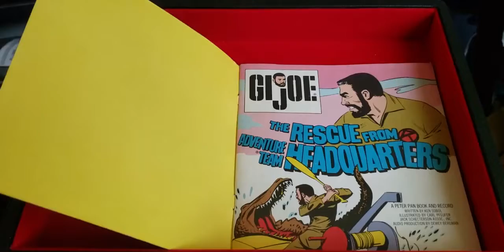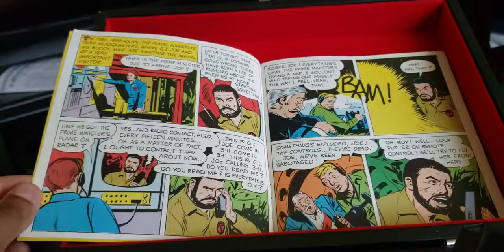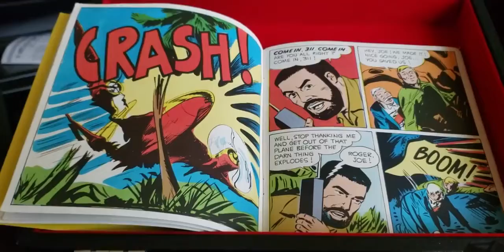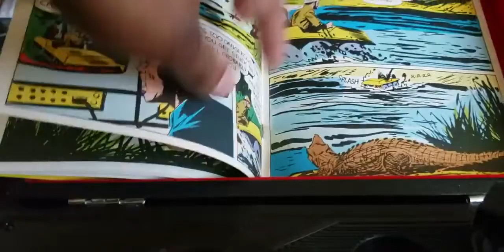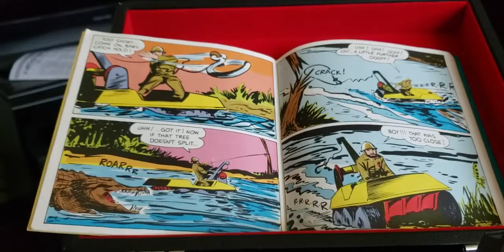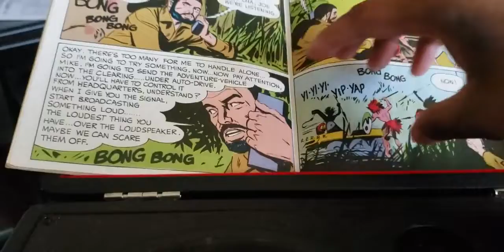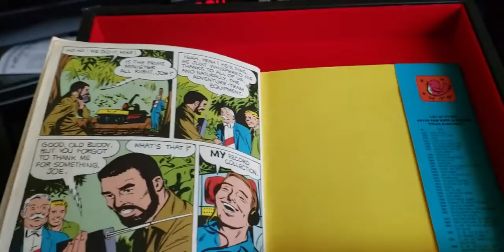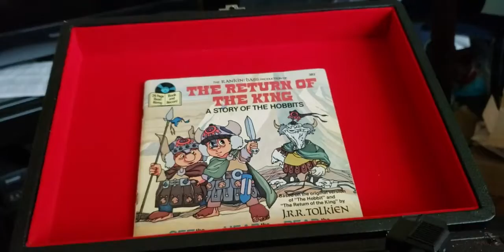episode 124 gi Joe the rescue from adventure team headquarters book on record